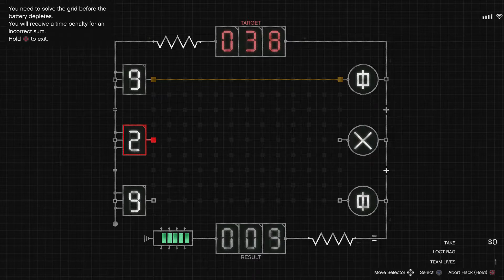STEALTH CAYO PERICO HEIST (Never Seen! + Cutscenes) - Grand Theft Auto V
Our first Cayo Perico Heist and we were never detected. We show our heist plan and route, and we got our max take possible only taking Gold, Coke, and Art while getting screwed over by the game. Thanks Rockstar

Facebook.com/ImZmanYT
Twitter.com/ImZmanYT